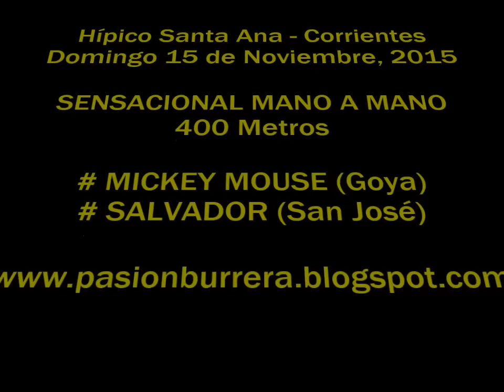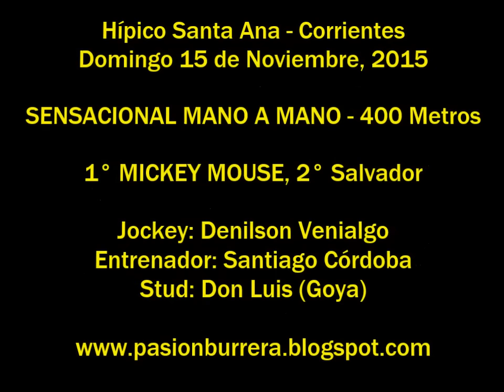Mickey Mouse, Santa Ana (15-11-15)